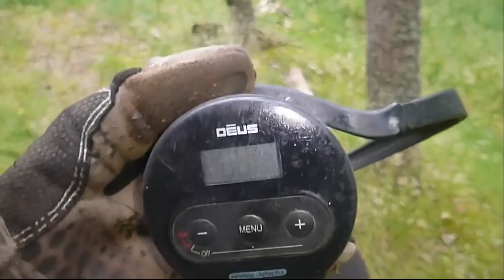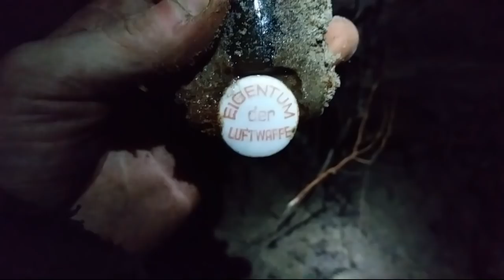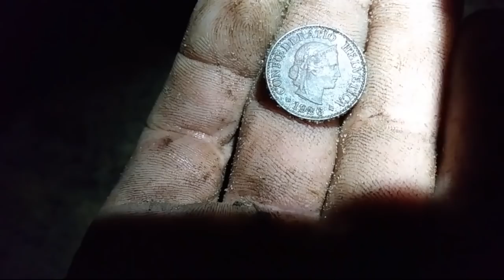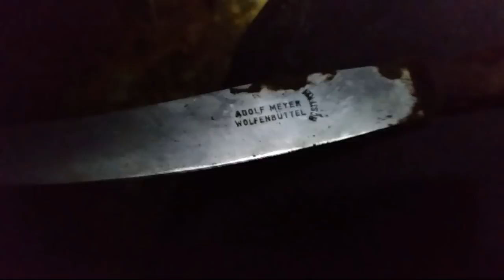Gdańskie Poszukiwania# 29 -Zegarek , But. Danzig , Luftwaffe , Części SdKfz 7 -WH ,Wykopki ,Deus xp